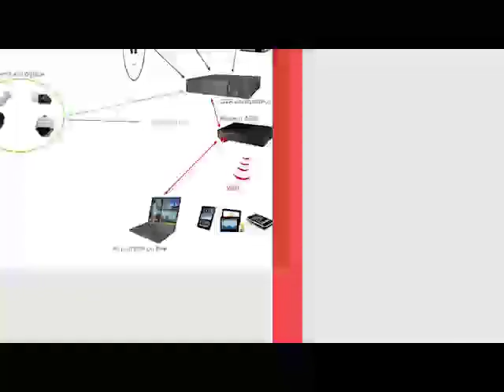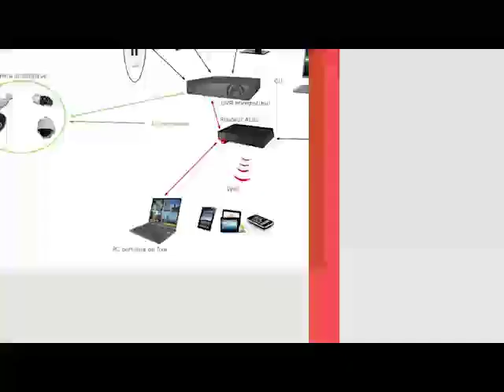REVUE DE LA PRESSE wolof WALF FM du vendredi 19 mars 2021